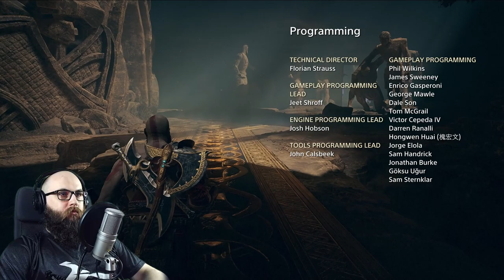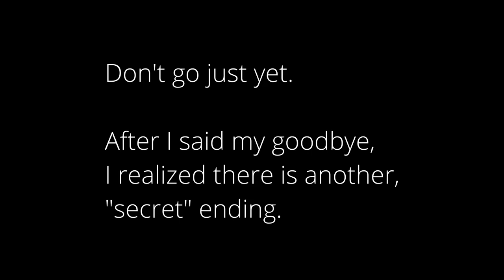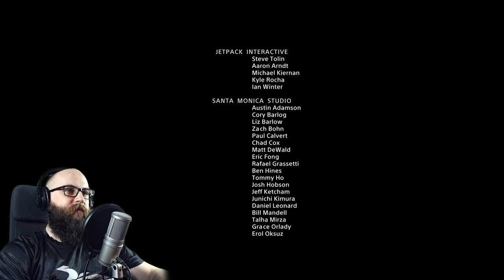The Peak - God of War - Episode 20 - Gameplay - Walkthrough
This is it, the finale, end of our journey. Father and son have bonded together and found inner peace.

[ DESCRIPTION ]

[ YEAR ] - 2022 (PC)